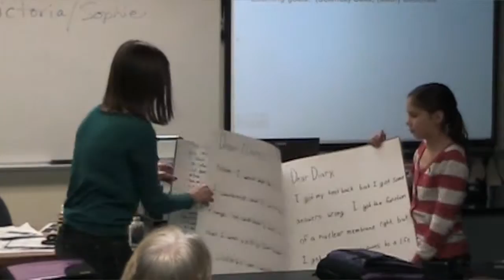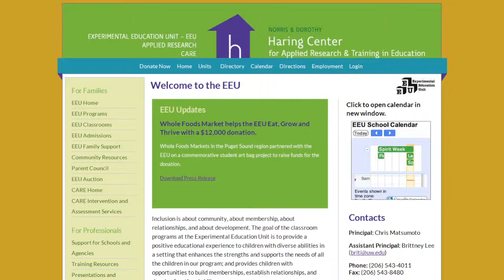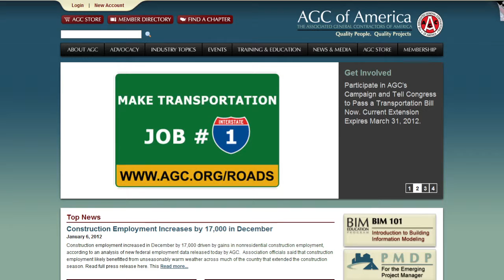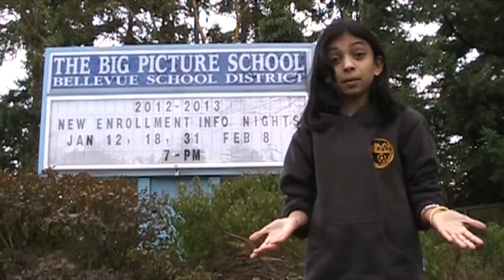Bellevue Big Picture: A First Hand Look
What is Bellevue Big Picture? Students, staff and parents describe Bellevue Big Picture. (Produced November 2012)